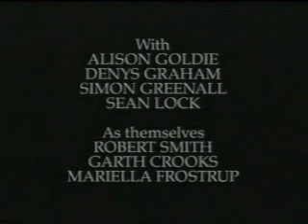Newman & Baddiel - 2